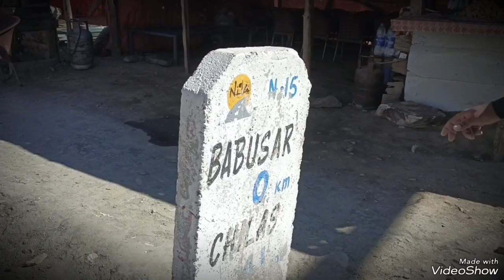ناران کاغان بابو سر ٹاپ سب دوستوں کی شاٹ شاٹ ویڈیو